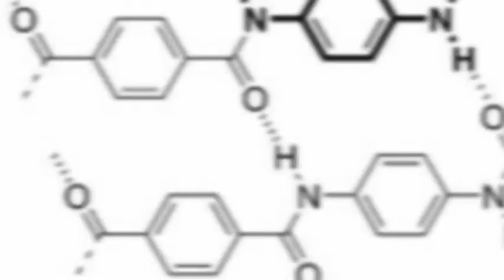Kevlar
An educational film about Kevlar.  Learn the facts you may not know about it.  Made it for my Advanced Chemistry class.